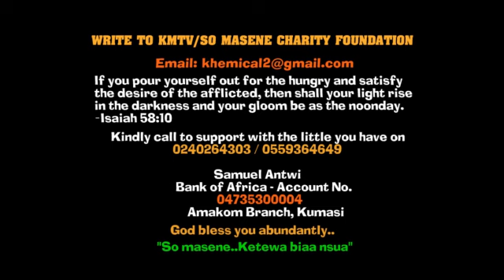Kwasia, wonnim nyansa! Asantewaa in troūble as Ajagurajah attącks over pręgnancy photoshoot